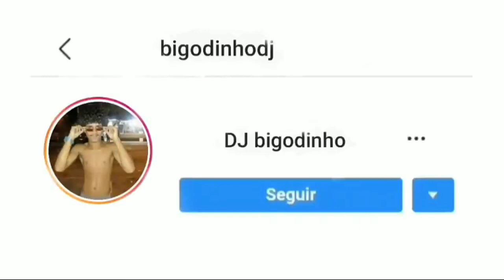MC VITTIN PV - SO BOTADÃO (EDIT FODAAAAAAAA) [DJ ENZO DA ALBANIA]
Tags Ignorem : faixa de ouro só pitbull de raça mc dukenny só pitbull de raça mc dukenny faixa de ouro só menor marolento mc poze 2020 mc dukenny 2020 Funk 170 bpm lomotif, Lomotif 170 bpm, 170bpm, Funk 2020 , Funk 170 bpm, Funk acelerado, funk novo, sequencia de funk, sequencia de funk 2020, sequencia de funk 170 bpm, juninho 22, matheus ryder 170 bpm, matheus ryder 2020, matheus ryder bota pra tremer, mc poze, mc poze do Rodolfo biel do furducinho, baile da vintem, baile da colombia, baile do turano, baile do egito, denilson do chapadao, dj cabelao do turano. Os pega bolado, oik surtada funk, pk, video editado de funk, videos de funk, videos de funk para status, malandra vem pro baile da torre tropa da parma, 10 minutos de funk light , baile do egito light , baile do chapadão light , funk carioca light , dj denilson do chapadão light , podcast 002 , podcast 002 light , kevin o chris light , resenha lá em casa , vai rebola pro pai , é no pistão da coronel light , egito do chapadão , 170 bpm light , 150 bpm light , baile da gaiola light , rennan da penha , fp do trem bala , funk 2020 , no intuito jr felix , os 4 primeiros passos light , tambor conga light , toma sequencia de vapo vapo , jl o unico , santo amaro , tudo começou no santo amaro , mc cabelinho os clinico , que morena linda da cor do pecado light , dj denilson do chp light , dj denilson o clinico , tu ja sabe oque eu faço lá no meu barraco light , me maceta me maceta light , 10 minutinhos light , 10+8 minutos light , 20 minutinhos , safada só tá me dando mole porque eu tô de glocada, se eu passo de Honda elas jogam na minha cara, hmmm tava lembrando de você encima de mim, surtada senta e desce na vara não para, com a xerequinha vai deslizando em mim, sua safada só tá me dando mole porque eu tô de glokcada, 10 minutos de sua safada, 12 minutinhos de sua safada, 10 minutinhos de só tá me dando mole porque eu tô de glokcada ,10 minutinhos, 12 minutinhos, funk, funk light, música light ,NOVA HOLANDA, MC POZE, MC KEVIN O CHRIS, POESIA ACUSTICA, POESIA 7, fp do trem bala, melhores funk, funk light, mc poze nos vaI VOLTA PRA CASA, rdvideos, rd videos, sequencia bolada, 10 minutos de funk, 10 minutos de tambor conga, tambor conga, tamborzao, 10 minutos de tamborzao, ritmo louco, dancinha sdo rj, passinho do rj, free fire, el gato, la casa de papel, funk acelerado,MCPOZE,MC KEVIN O CHRIS , FP DO TREM BALA, SEQUENCIA BOLADA, 10MINUTOS DE RITMO LOUCO, 10MINUTOS DE BEAT MODINHA, 10 MINUTOS DE TAMBOR CONGA, 10 MINUTOS DE RITMO ACELERADO,mc poze tá fluindo, mc poze tá fluindo então deixa chuver dinheiro, mc poze tá tranquilo tudo na vida é passageiro, mc poze já vivi dias de luta chegou o dia de festa hoje é chuva de balão muito lança e xereca, mc poze tá fluindo, mc poze tá fluindo então deixa chuver dinheiro, mc poze tá tranquilo tudo na vida é passageiro, mc poze já vivi dias de luta chegou o dia de festa hoje é chuva de balão muito lança e xereca,10 minutos de pura apelação em 170km por hora Emoji status status de funk para whatsapp Funk Funk pra status Video para status funk 2019 Funk carioca status Vídeo para status de funk Status mc poze Sextoou Vídeo funk para status Status whatsapp Status whatsapp 2019 Funk para status funk para status status, funk, funk status funk para status ,2020 video para status funk videos de funk para status do whatsapp status para whatsapp funk status videos para status funk video de funk para status do whats emoji funk carioca status funk 2019 vídeo de funk para status mc poze status gol arrascaeta bicicleta vídeos de funk para status mc poze para status status de funk gol de arrascaeta de bicicleta funk carioca funk status whatsapp funk 2019 para status status whatsapp funk emoji funk status videos para status vídeo para status funk sextou sextou status status funk para whatsapp gol do arrascaeta vídeo de funk mc poze status whatsapp funk carioca para status funk carioca 2019 funks para status videos para status funk 2019 status de funk 2019 funk para status do whatsapp video status funk video de funk para status emoji status status de funk para whatsapp funk funk pra status video para status funk 2019 funk carioca status emoji status status de funk para whatsapp funk funk pra status video para status funk 2019 funk carioca status vídeo para status de funk status mc poze sextoou video funk para status status whatsapp